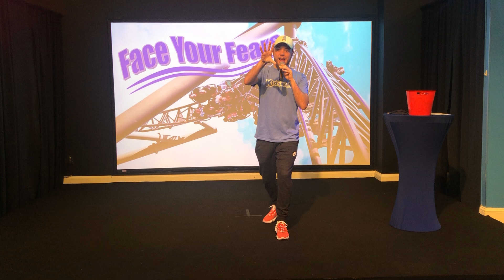Face Your Fears-Week 1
Daniel and Friends are Taken